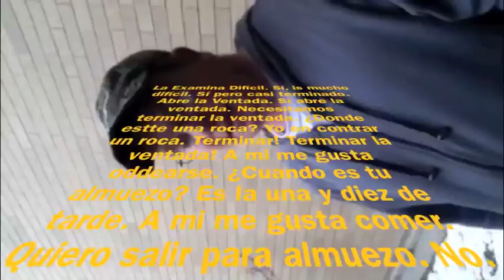My First Project